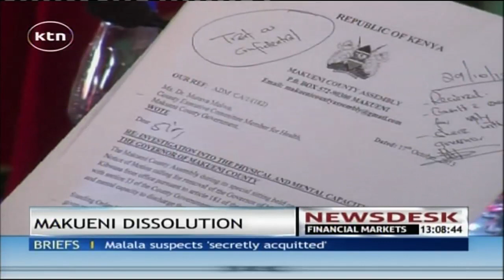Makueni Governor Kivutha Kibwana appears before the Dissolution Committee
Makueni county governor professor Kivutha Kibwana appeared before the Mohammed Nyoga led dissolution commission. In his testimony, Kibwana claimed that the county assembly through the speaker Stephen Ngelu has been scheming to impeach him on grounds that he is not medically fit to run the county. He further accused members of the county assembly of hindering the development agenda of Makueni County by wasting public funds. Kibwana also alleged that the move to have him impeached is part of a revenge mission by the members of the county assembly after he failed to adhere to their demands.